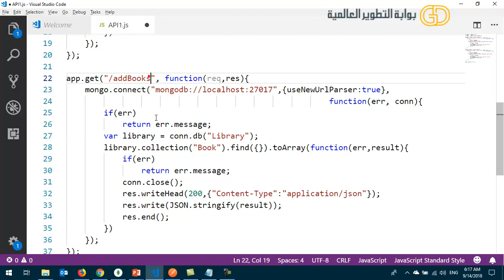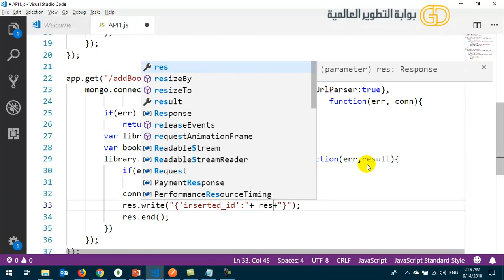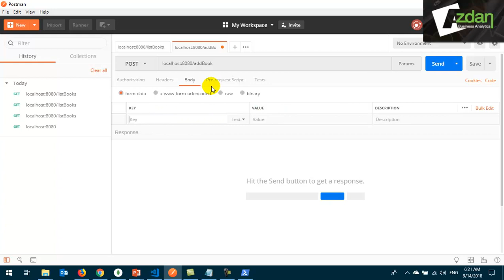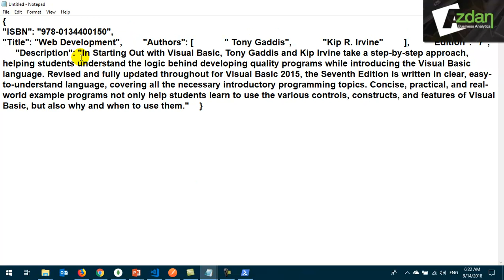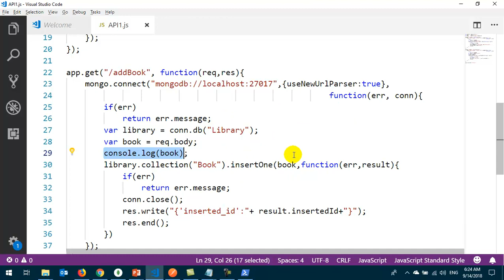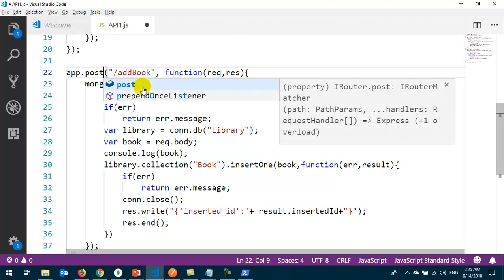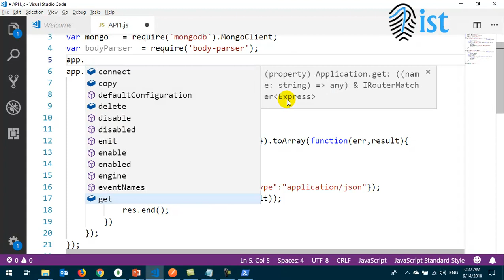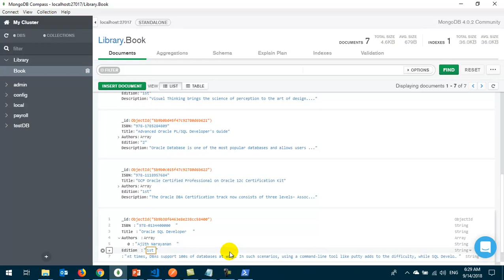6 Integration RESTful API API post with JSON body and test it with POSTMAN